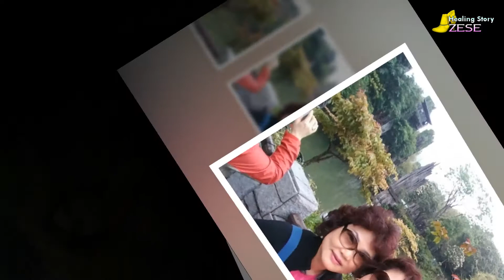2018 06 18 임의 향기를 찾아서 홍콩 마카오 심천 VI